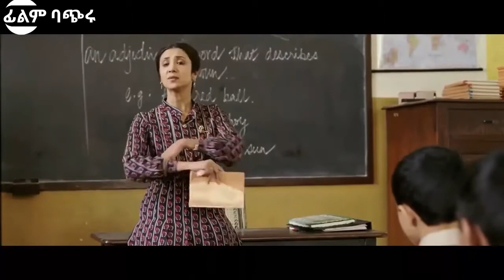🛑ጂኒየሱ ልጅ|sera film tarik |ሴራ የፊም ታሪክ ባጭሩ|film wedaj |አሪፍ ፊልም|mert films ምርጥ ፊልም|የህንድ ፊልም በአማርኛ ትርጉም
11.

1) This video has no negative impact on the original works (It would actually be positive for them)
3) It is not transformative in nature.
4) I only used bits and pieces of videos to get the point across where necessary.

Sera Film
seraፊልም በአጭሩ

Amharic film
Amharic movies
Ethiopia
ethiopian movie
ትርጉም
ትርጉም ፊልም
አማርኛ ትርጉም ፊልም
ፊልም በአማርኛ
የኢትዮጵያ ፊልም
Ethiopian film
amharic film
አማርኛ ፊልም
አዲስ ፊልም
movie explained
የፊልም ታሪክ ባጭሩ
amharic story
ethiopian movie 2021 full movie
Wrong Turn
kana tv
kana drama